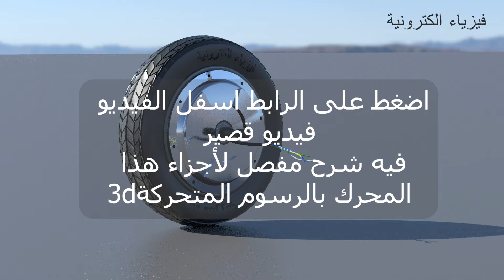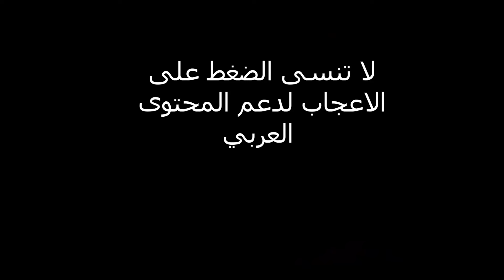محرك البرشلس Brushless motor 3D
هذا محرك برشلس Brushless motor
توجد قائمة فيديوهات لصيانة هذه المحركات وايضا الكونترول الخاص بها